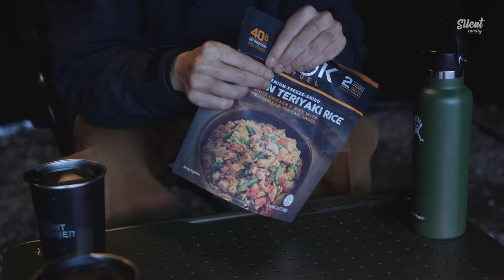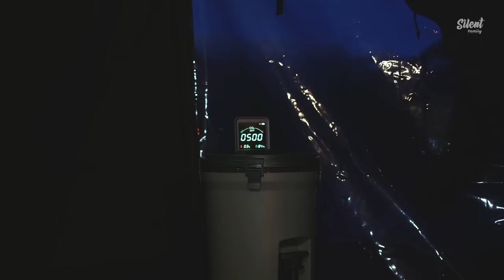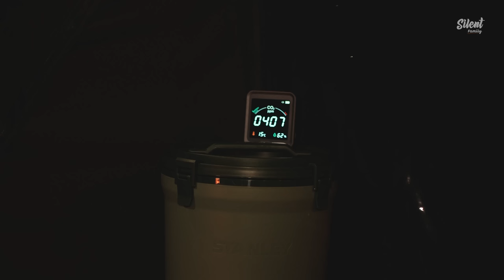Ep. 7: Cozy Winter Camping with a Hot Tent and Wood Stove [Relaxing, ASMR]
Hello and Happy New Year to all our amazing followers! We hope you've been doing fantastic. It's been quite a whirlwind for us too, with lots of new beginnings and exciting adventures.

Last month, I had the opportunity to visit the Outdoor Retailer Show in Salt Lake City, Utah. Though it had its ups and downs, I did come across some really interesting finds and even got my hands on a few samples for testing. A big shoutout and thanks to those who sent us fantastic products as gifts – you guys are awesome!

This episode takes us to the beautiful Chehalis Lake. Here, amidst breathtaking views, we tested our latest gear, enjoyed delicious meals, and soaked in the tranquil sounds of nature. It's such a magical place, and I can't wait to head back there when it's a bit warmer.

As for the gear that really caught my eye, I'll be using these in the coming months and will give you a more detailed look soon. And trust me, there are still a bunch of other products waiting to be tested.

-- Dive Into Our Little Universe --

for more!

-- Direct Purchase from Our Inventory --
 "We ship directly to your front door!"

 - DC-12V Heating Mat: POCKET BED DC-S
 - Low-Height Metal Table: SF Rover Table

* Wood Stove: WINNERWELL Woodlander Double View 1G L-sized

* Tent: RETROS Winter Ground (S. Korea)

* Tableware and Sauce Bottles: AWADA (S. Korea)

* Stainless Steel Cookware: KINOX (S. Korea)

-- Camera --
* Sony A7C / Sony 35mm F1.4

-- Another Awesome Silent Vlog Camping Channel --